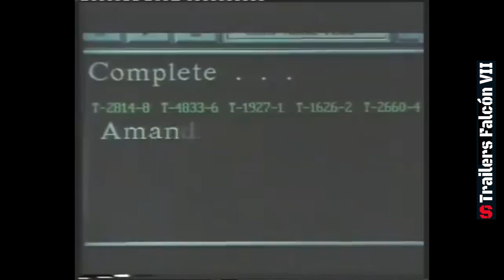Trailer - Conspiración en la sombra (1997)